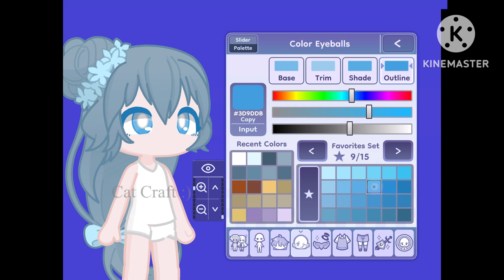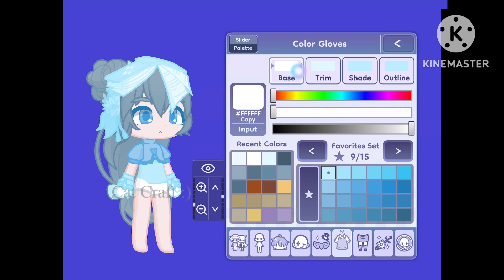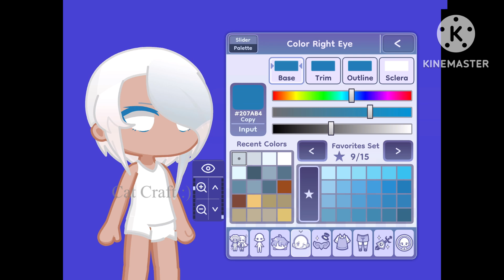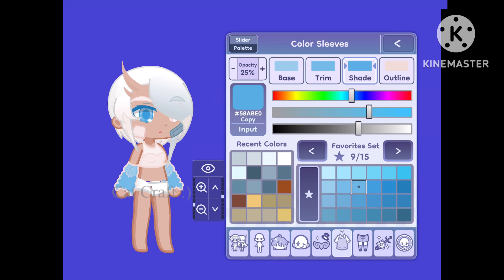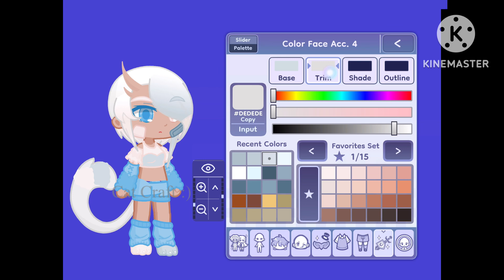Cat Themed Characters 12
I feel like Bluebell’s Blooming Garden’s little sister